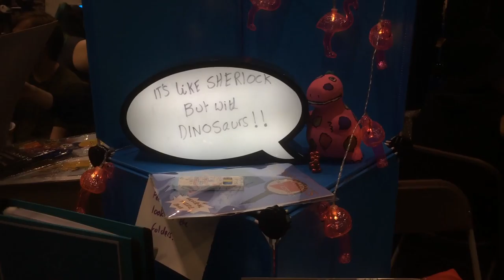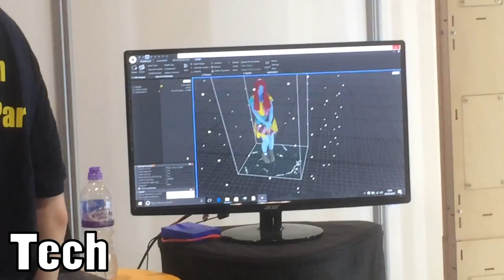MComiconCM Comicon Vlog 2017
This video is a vlog style montage of some of the things me and my friends got up to at London's MCM Comicon this year. It was filmed on my phone so the quality isn't fantastic, but if you stay till the end you get to see me stack it down some stairs (if that's not click bait I don't know what is) XD